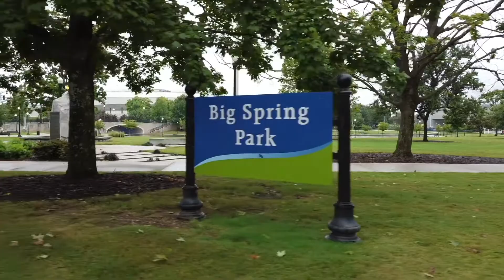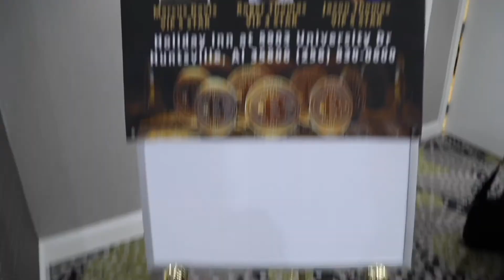Bitcoin & Blockchain Summit Huntsville, AL PART 1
In Huntsville, AL building our CryptoStronger family base.
We're educating about  blockchain and training to build a successful crypto business worldwide.

Get Your Tools - Crypto Visa/Master Card Debit Cards!

Naturally 7

It's All About The Fam!!